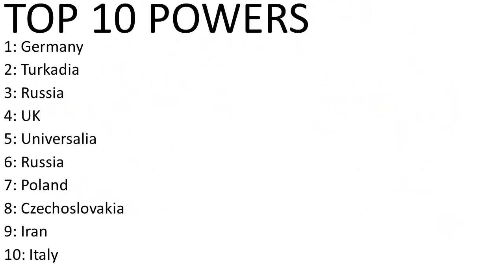Arcadia Lunaris FOE #4 New cold war and secret plans (re-upload)